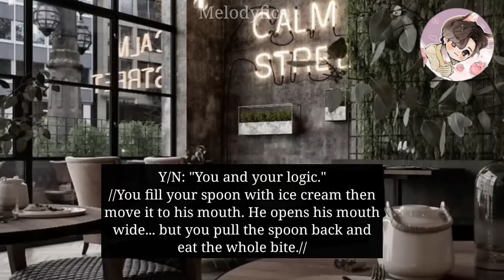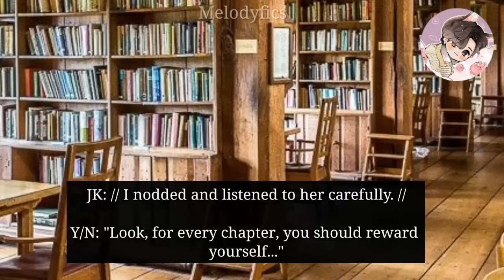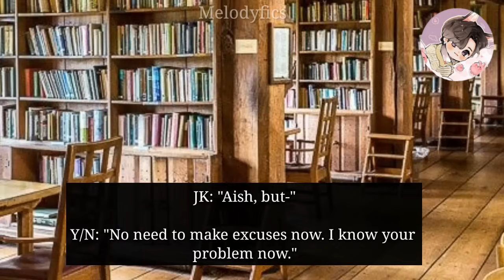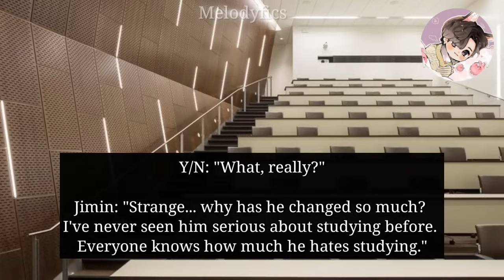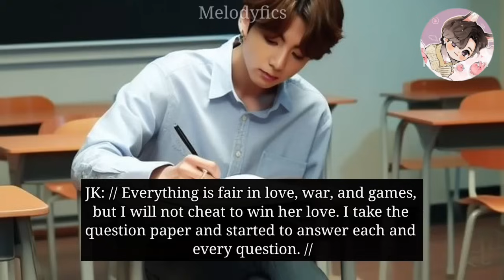when u both deal that if he score more then he will taste cherries and if you win u will get banana-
~jungkook ff
~jungkook oneshot
~bts ff
~bts fiancé
~bts mafia fell for you ff
~bts mafia